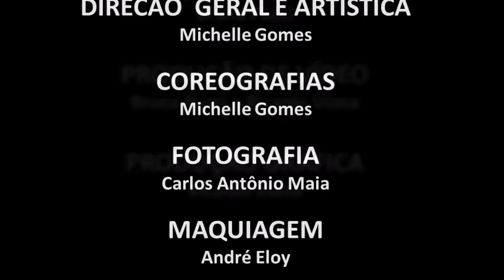Encontros e Despedidas - Espetáculo A Amizade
DUETO
Gracielle Ferreira
Michelle Gomes